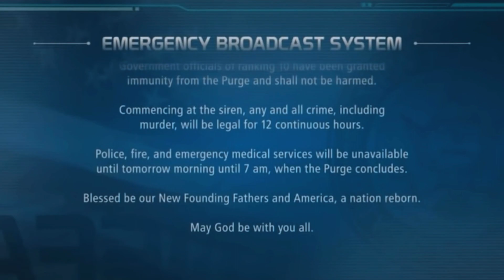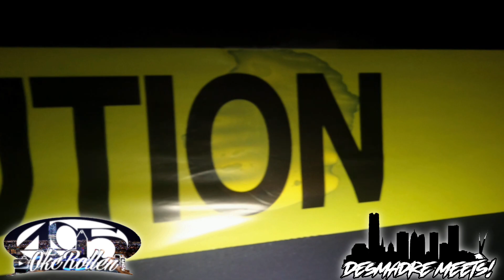OKC ROLLEN #9 THE PURGE